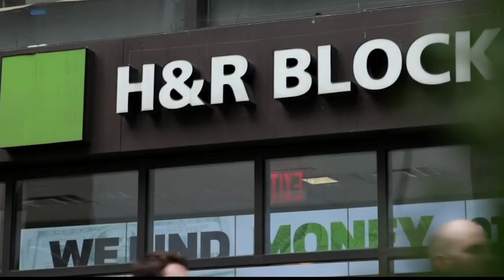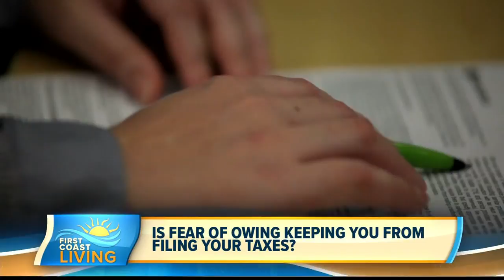Do you still need to do your taxes? The deadline is around the corner (FCL Marsh 28th)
The fear of owing is one major reason people put off doing their taxes.